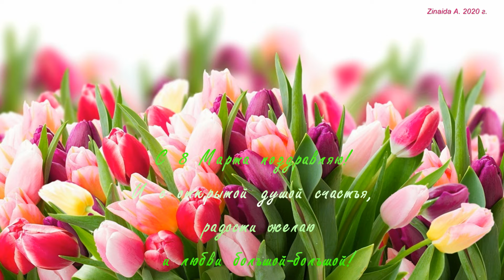С 8 марта! Цветы для любимой...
Букет тюльпанов - символ наступающего Международного женского Дня.  Возможно, уже мало кто помнит, за что боролись Клара Цеткин и Роза Люксембург, но если миллионам женщин 8 марта приносит радость и внимание близких, значит, оно того стоит. И даже если у кого-то из прекрасной половины человечества этот праздник вызывает скептические ассоциации, поздравления, как словесные, так и в виде цветов, они принимают с удовольствием.

И хотя 8 марта в наших реалиях уже практически не имеет никакого отношения к равноправию и эмансипации, все же приятно видеть в этот день больше улыбающихся женщин, которые сжимают цветы в своих руках...
С женским днем!  Пусть весна прогонит проблемы, а солнышко поднимет настроение, наполнив окружающий мир нежностью и красотой!

Песня:  "Цветы к 8 марта", исполнитель Виктор Баум.